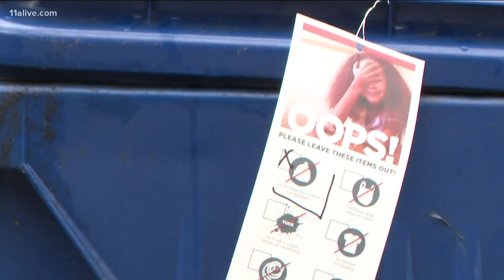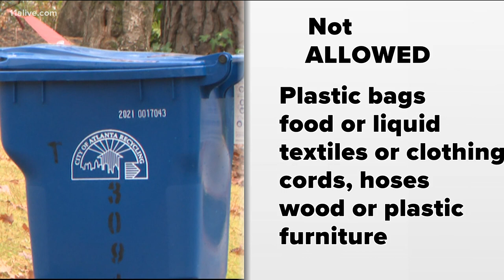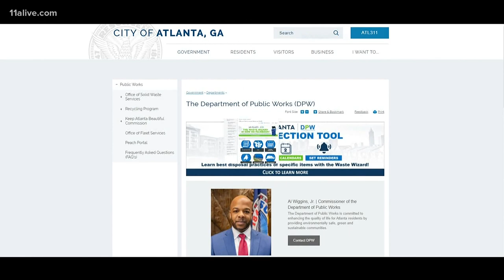Recyling Do's and Don'ts | Items to keep out of your blue bins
Here's what you can and can't put in your blue bin in Atlanta.